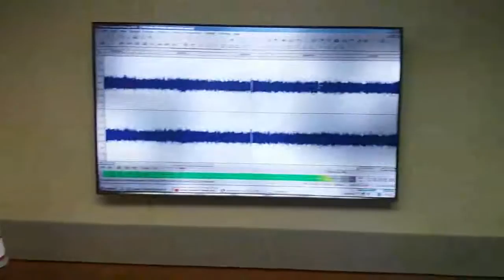Homenagem ao Amigo Dr João Augusto (2016)